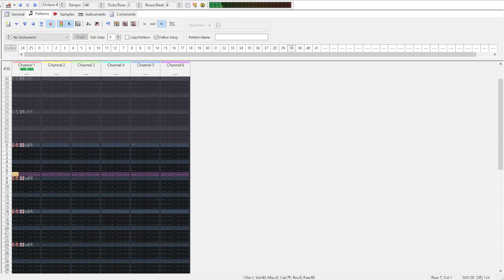Violet Procyon - The Färjan Never Sleeps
My music entry for the JML Winterfärjan 2024, created in my cabin overnight before the party. Positioned 2nd place out of 6 entries decided by paper jury voting.